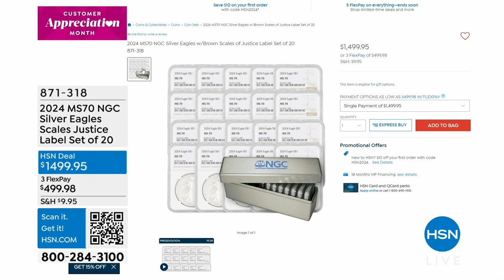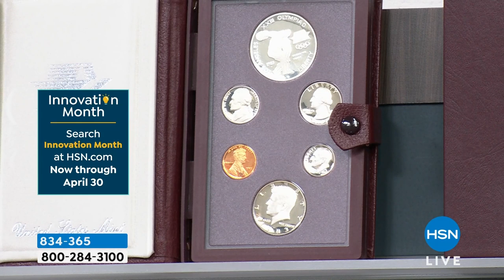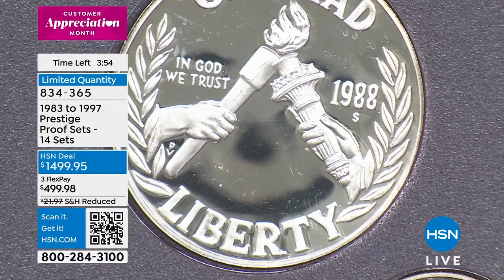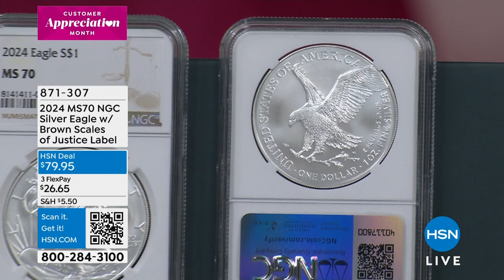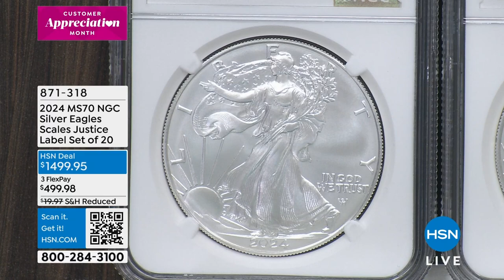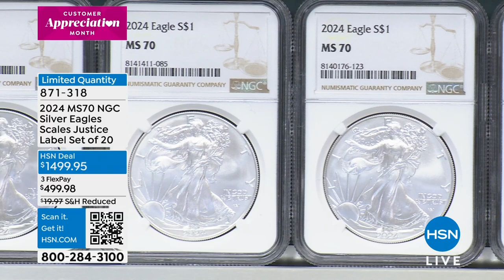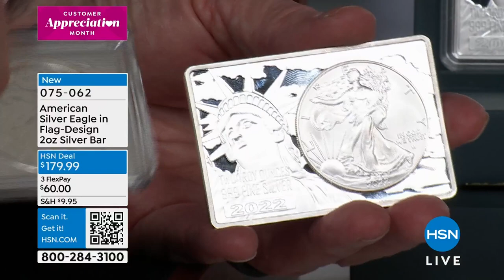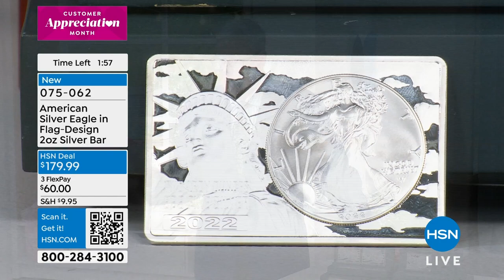HSN | Coin Collector 04.13.2024 - 09 PM